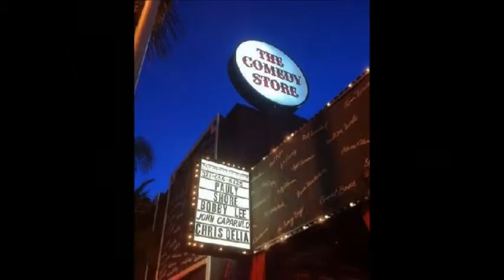Hammond Movie Final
West Hollywood - Hammond -